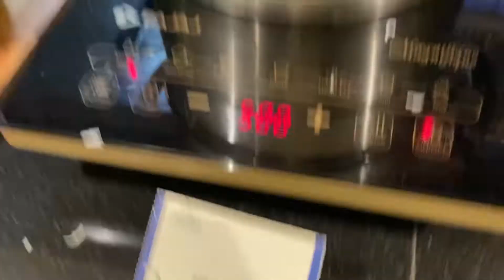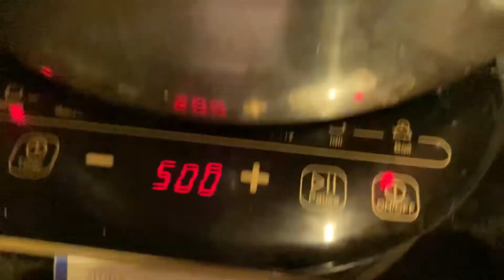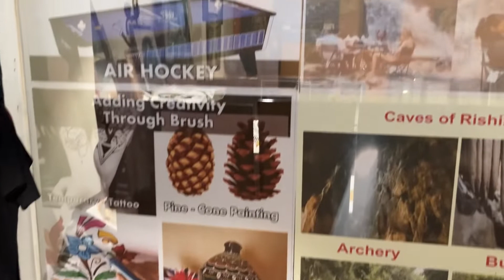Aloha on the Ganges|Rishikesh|Awesome place n food|Breakfast|Dinner|LIKE SHARE SUBSCRIBE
‘Aloha on the Ganges’, a resort in Rishikesh is an ultimate experience. Located near the banks of river Ganga close to Laxman Jhula.It relaxes you physically and mentally.
Food and location is awesome. They also have various other activities like pool, rafting,Raja ji forest, caves visit , spa and many more.
It’s a must visit place.